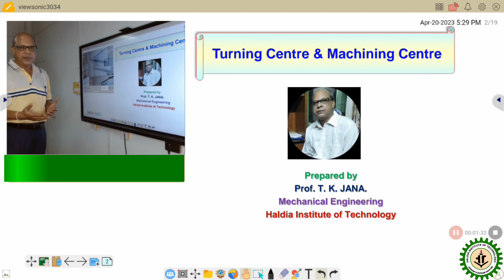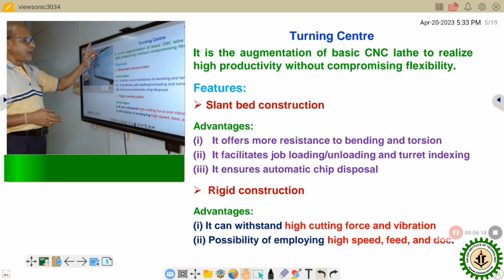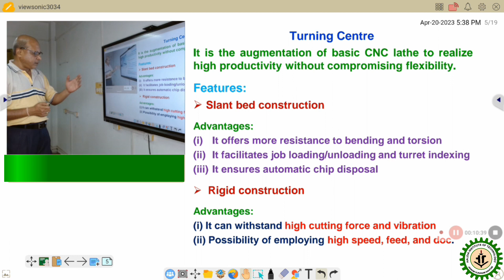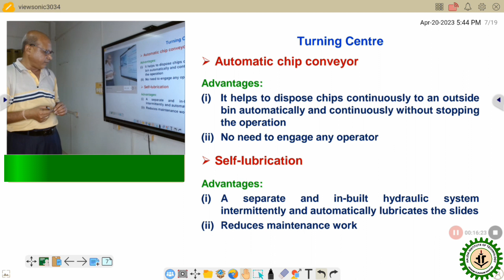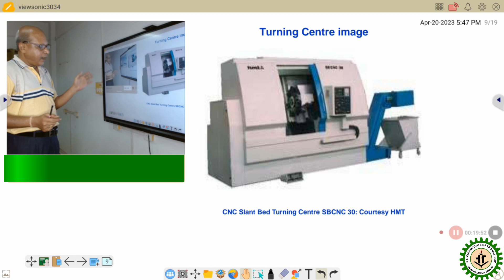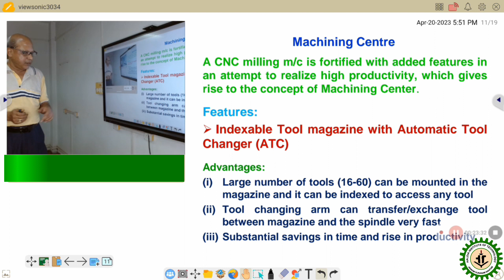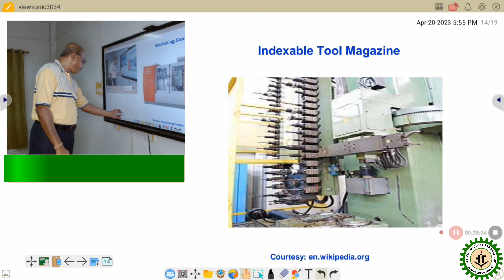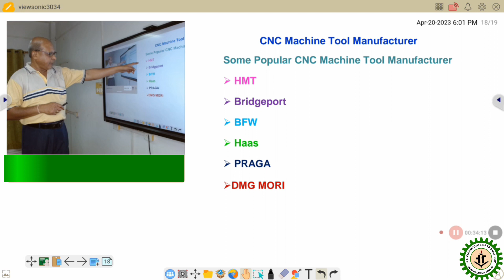Turning Centre & Machining Centre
Video Lecture Series by Prof. T.K. Jana, Dean, School of Engineering, Haldia Institute of Technology.